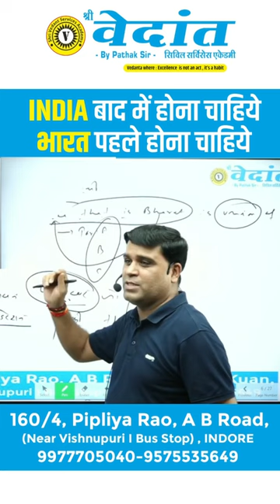India v/s Bharat